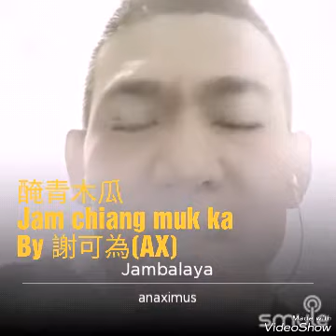Hakka Songs, Lagu Hakka, 客家歌